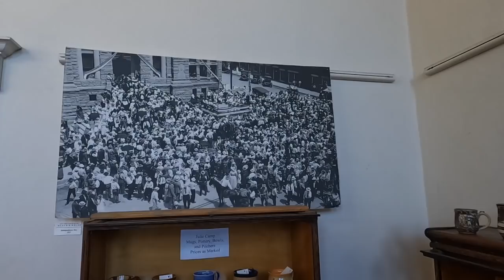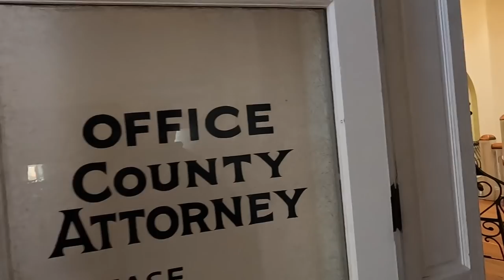Ghosts In Historic Globe Arizona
Haunted Courthouse Globe Arizona The Old Gila County Courthouse, It's Full of Ghosts and History,  Meet Nick from the Knotty Fox gift shop in Globe Arizona , as we explore the historic old building rich in haunted history and now a world-class art center